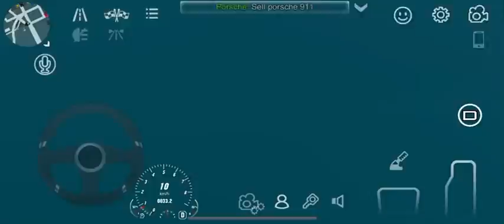Car parking multiplayer